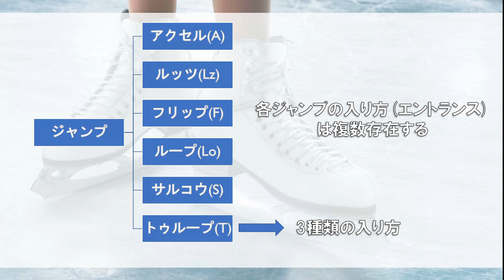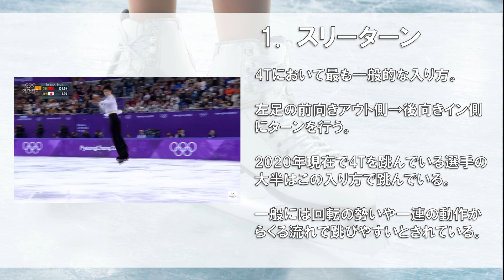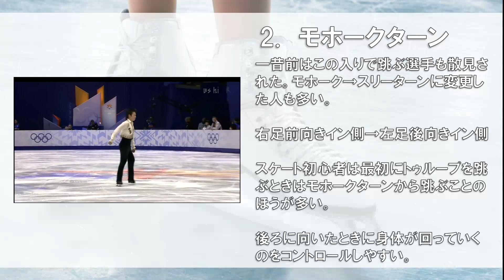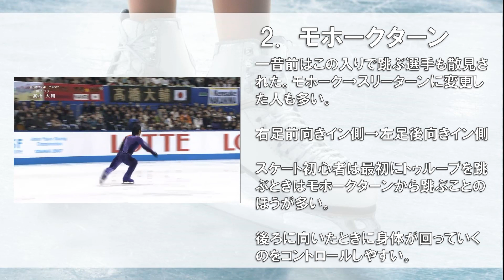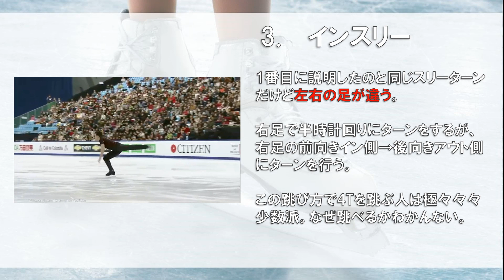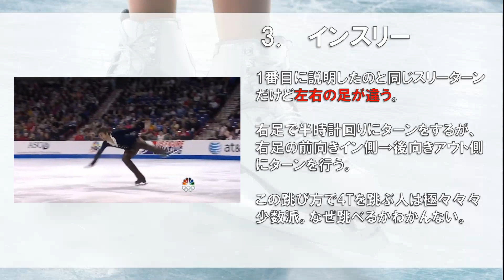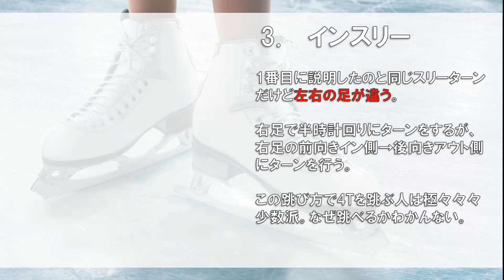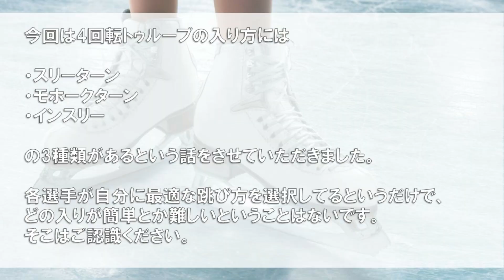【4T】4回転トゥループの入り方について語る【フィギュアスケート】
今回は4回転トゥループ(4T)の入り方に着目して語ってみました。
動画内で出てきた選手、皆さんは覚えてますか？

↓引用動画↓
◇スリーターン→4T

●Yuma KAGIYAMA 鍵山優真 FS 冬季　ユースオリンピック 2020 ローザンヌ  Winter Youth Olympic Game...

◇モホークターン→4T

◇インスリー→4T

※引用動画の権利関係に関して、YouTube規約の「フェアユースガイドライン」にある「非営利で教育的、利用部分の量、オリジナルと違う変容的な動画」の基準に沿って動画を作成しました。